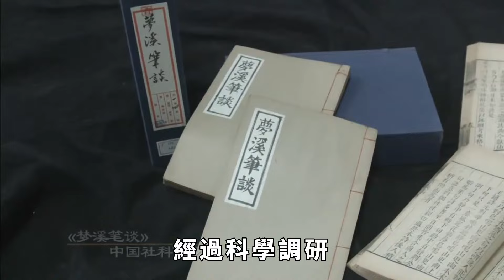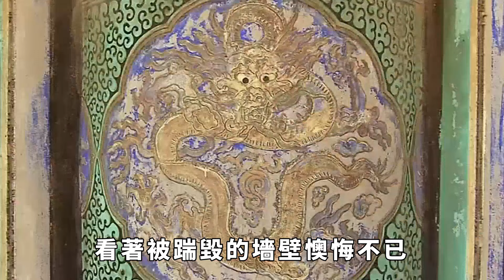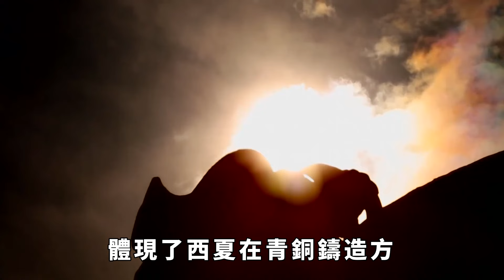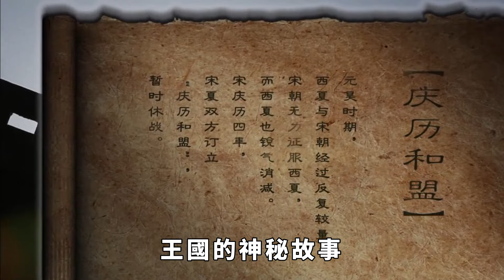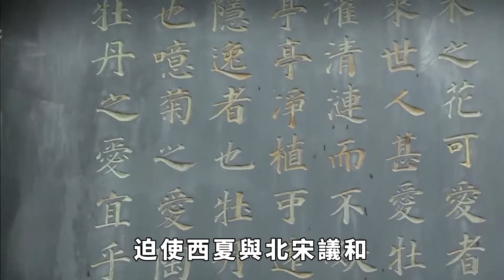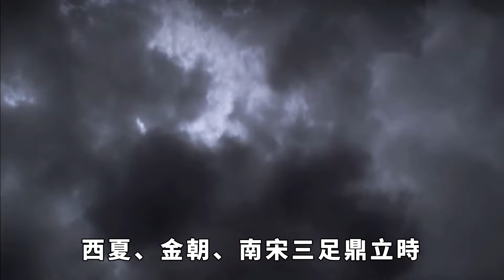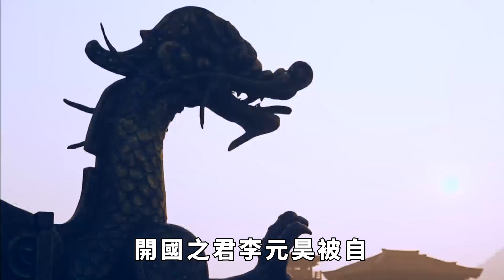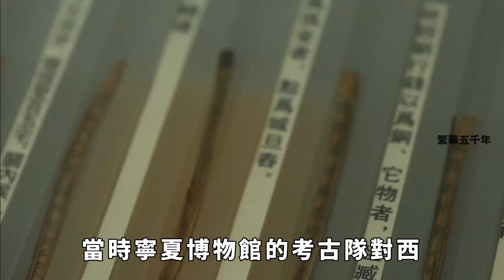西夏王陵被盜光,一考古隊員生氣砸牆,卻意外發現了國家一級文物【繁華五千年】歷史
西夏王陵被盜光,一考古隊員生氣砸牆,卻意外發現了國家一級文物【繁華五千年】
上世紀70年代初，某軍區在寧夏賀蘭山修建機場。一天，戰士們在挖地基時，意外發現了十幾塊帶有神秘文字的陶製品碎片。首長得知後，馬上命令停止挖掘，並將此事上報給了當地文物局，隨後專家立即開始搶救性發掘。